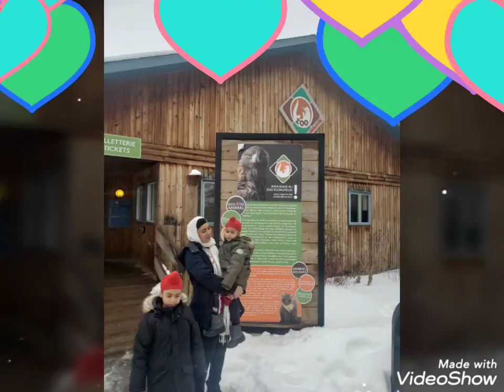Pictures Azaad baaz And Friends